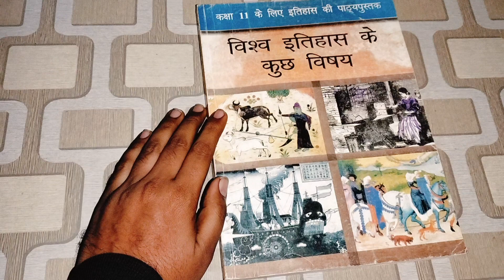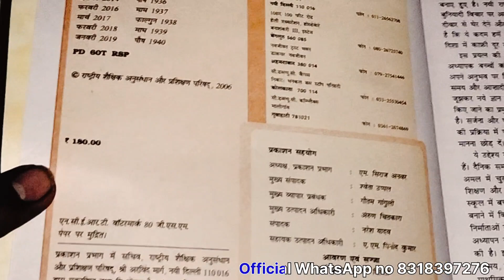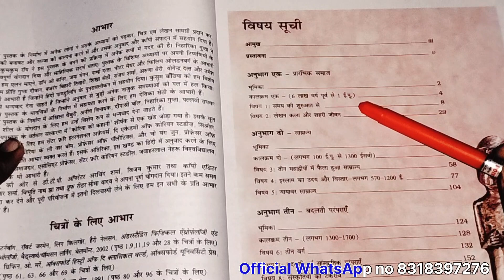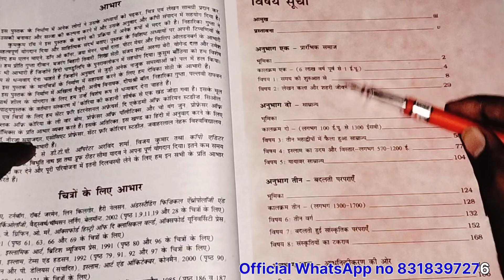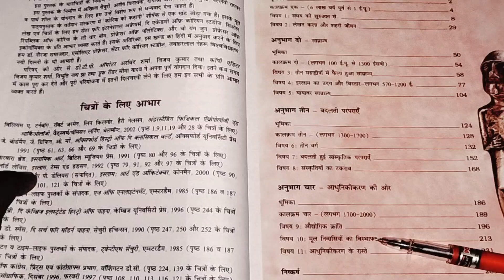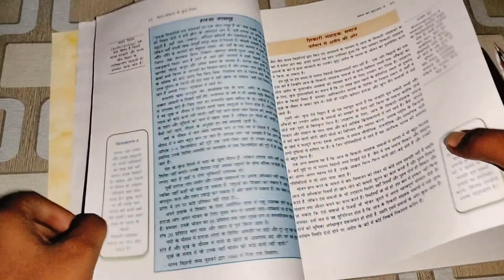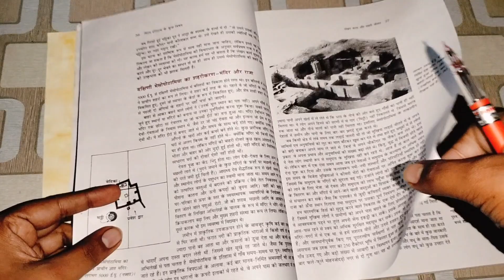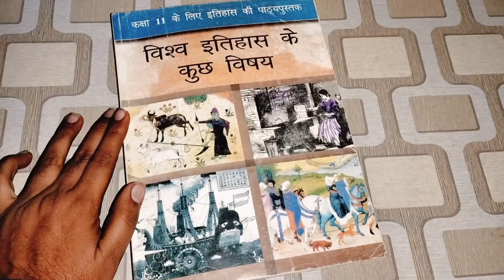NCERT Class 11 History book विश्व इतिहास के कुछ विषय पुस्तक समीक्षा/book review/world history ncert